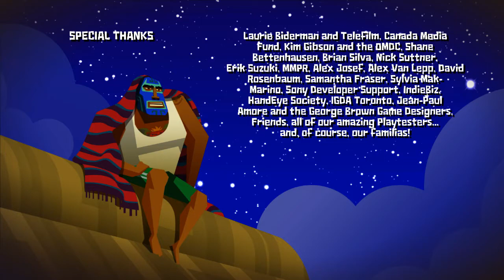Guacamelee! • (12/12) • Juan vs. Calaca, Rematch of the Century!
Wherein Brickroad deserves getting lasered by the crazy wizard mob, is too late to stop the deadly eclipse ritual, and learns to live and love again after losing El Presidente's Daughter.